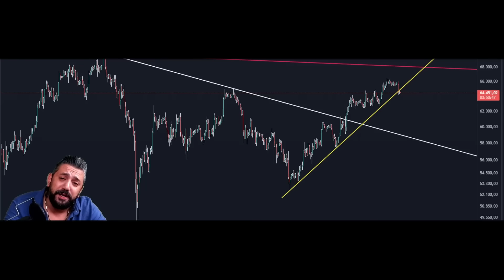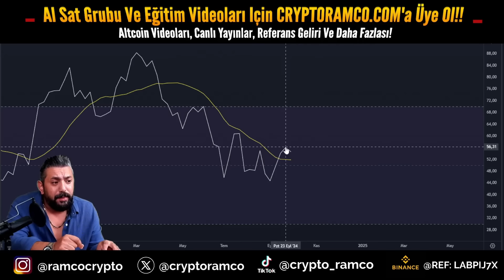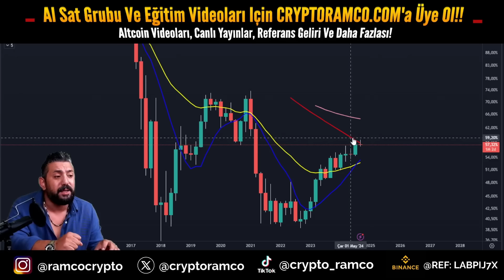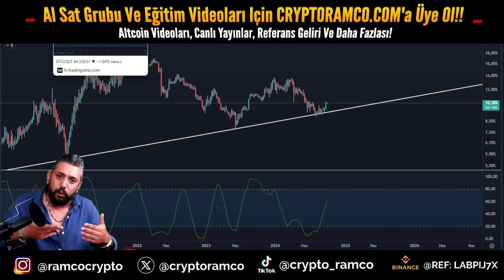Bitcoin Analiz - Boga Sezonu Geldi Mi? Altcoin Rallisi Başlıyor Mu? Btc Teknik Analiz Forex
Bitcoin analiz - Bitcoin teknik analiz - altcoin sepeti - btc - kripto para - al sat - yukselecek mi? dusecek mi? kazanma - alinir mi - nasil alinir - alma - fiyati - yorumu - yorum son durum nedir? simdi ne olacak? btc yorum destek ve direncler neler? btc ayi sezonu basladi mi? boga sezonu devam mi ediyor? kripto para - crypto currenty technical analysis forex 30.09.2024

Al Sat Grubumuz icin, Hafta Ici Altcoin Analizleri icin, Analiz Egitim Videolari icin ve Canli Yayinlar icin WEBSITEMIZE uye olun!